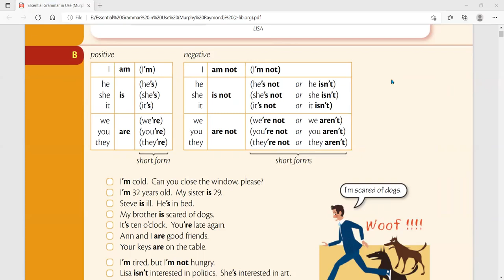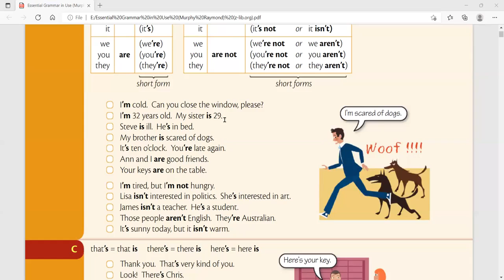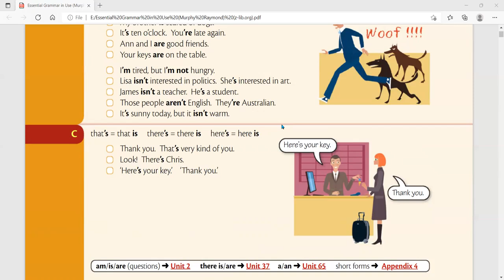Unit - 1 am/is/are